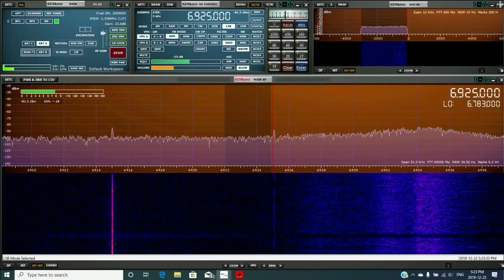PIRATE RADIO - UNID ON SDRPLAY RSP DX 12-23-2019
PIRATE RADIO - UNID ON SDRPLAY RSP DX HEARD ON THE SDRPLAY RSP DX.